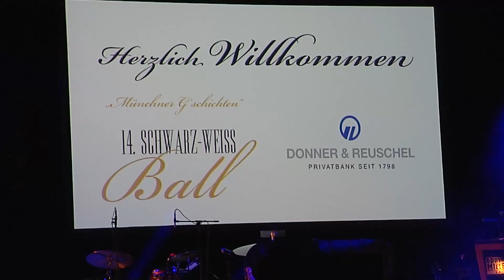Lejeune - CSU-Schwarz-Weiß-Ball Münchner G’schichten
Prof. Dr. phil. h. c. mult. Erich Lejeune ist zu Gast auf dem 14. CSU-Schwarz-Weiß-Ball Münchner G’schichten und spricht u.a. mit Wirt Christian Schottenhamel, dem Vorsitzenden der EVP-Fraktion im Europäischen Parlament Manfred Weber, Stadtrat und CSU-Fraktionsvorsitzender Manuel Pretzl, Organisatorin Diana Mosler und dem ehemaligen bayerischen Ministerpräsident Dr. Edmund Stoiber.